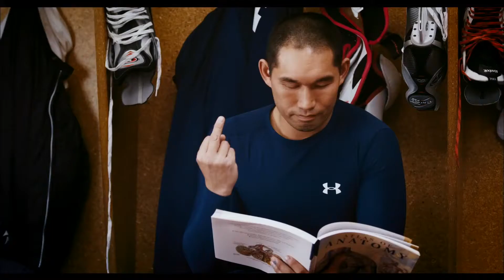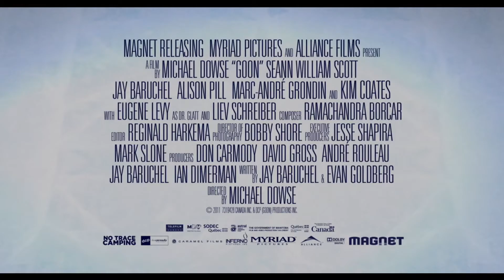Goon - Official Red Band Trailer[TrueHD] [1080p]